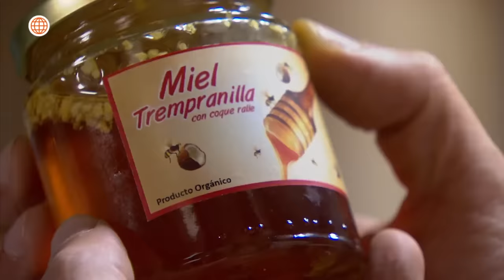Al Fondo hay Sitio 7: Sergio decidió vengarse de Joel (Capítulo n° 487)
¡SE VIENE LA REVANCHA! 🤫
Sergio, tras descubrir el secreto de la miel de Joel, decidió devolverle el favor con su propia dosis de “dulzura” 👀.